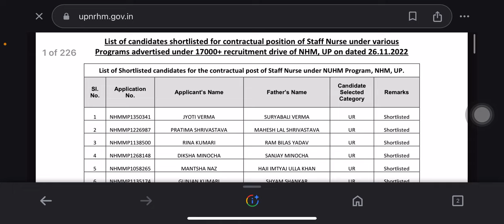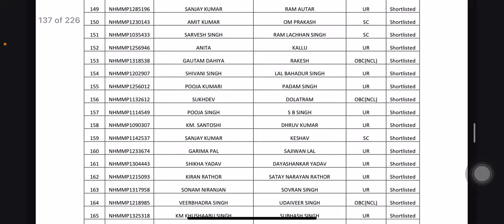Up nhm 17000 staff nurse result आ गया | सभी को बधाई 🥰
Up nhm 17000 staff nurse result आ गया | up nhm 17000 nurse result | सभी को बधाई 🥰Up nhm 17000 staff nurse result आ गया | up nhm 17000 nurse result | सभी को बधाई 🥰Up nhm 17000 staff nurse result आ गया | up nhm 17000 nurse result | सभी को बधाई 🥰Up nhm 17000 staff nurse result आ गया | up nhm 17000 nurse result | सभी को बधाई 🥰

Official~~ @skcareerpoint

Instagram ~ I'm on Instagram as baghel8191. Install the app to follow my photos and videos.

New Insta —-I'm on Instagram as drsunil303. Install the app to follow my photos and videos.

Support me 🙏🙏🥰